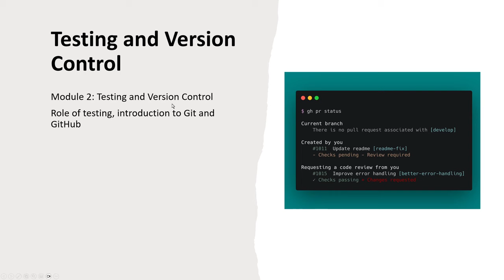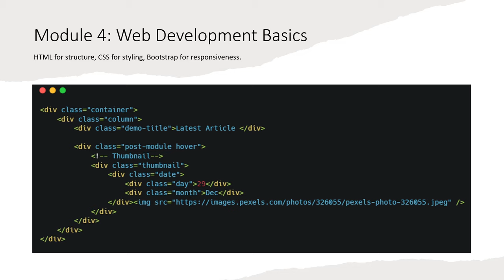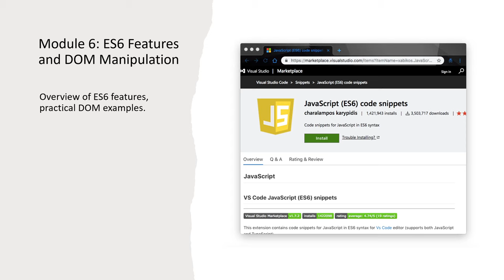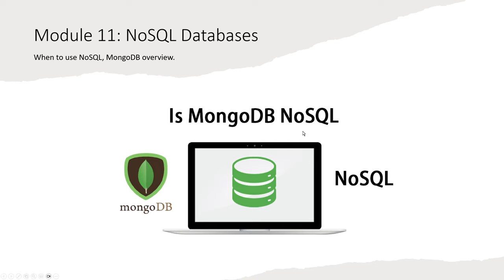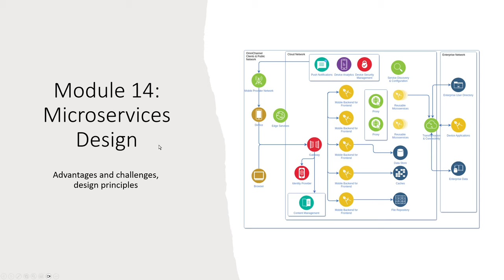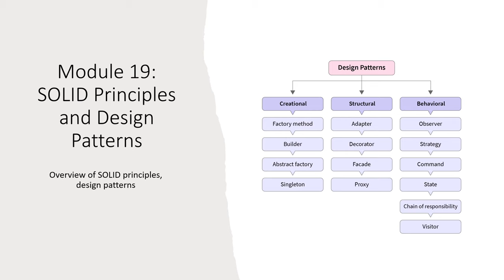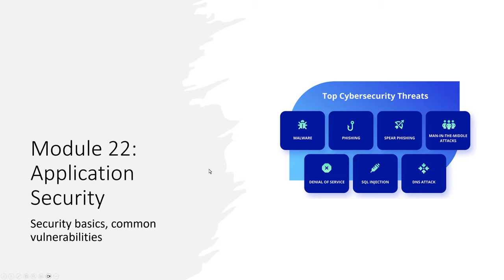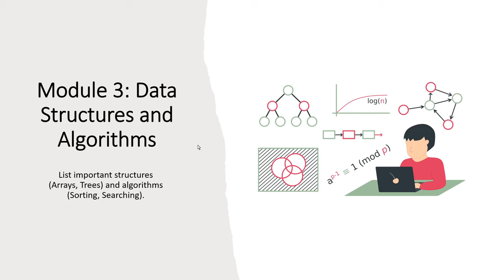Full-Stack Developer Masterclass: From Java Basics to DevOps & Security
🚀 Embark on your Full-Stack Developer journey with our in-depth masterclass! Covering everything from Java Programming Basics to advanced DevOps and Application Security, this video is your one-stop guide to becoming a skilled Full-Stack Developer. Whether you're starting out or looking to upgrade your skills, this tutorial is tailored for you.

🔍 Topics Covered:
1. Java Programming Basics: Establish your programming foundation.
3. Data Structures & Algorithms: Enhance your problem-solving and coding prowess.
4. Web Development Essentials: Learn HTML, CSS, Bootstrap for responsive designs.
5. JavaScript & ES6: Elevate your web pages with advanced scripting.
6. Advanced JavaScript & AJAX: Explore frontend-backend integration.
7. React JS Development: Dive into dynamic web application creation.
8. Database Mastery: Navigate through SQL, RDBMS, NoSQL databases.
9. Spring Core & Spring Boot: Develop robust Java-based web applications.
10. Microservices & REST: Design effective microservice architectures.
11. DevOps Essentials: Get hands-on with CI/CD, Jenkins, Docker, Kubernetes.
12. Application Security: Understand and prevent common security vulnerabilities.